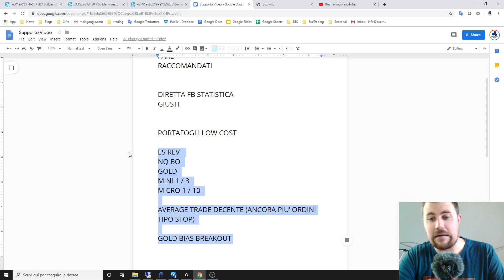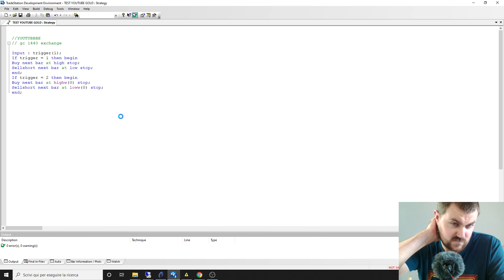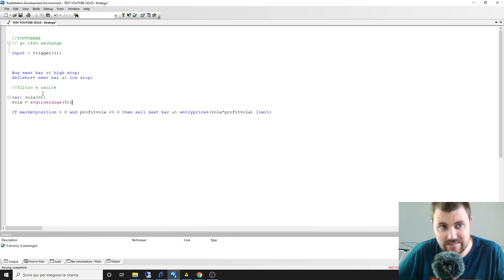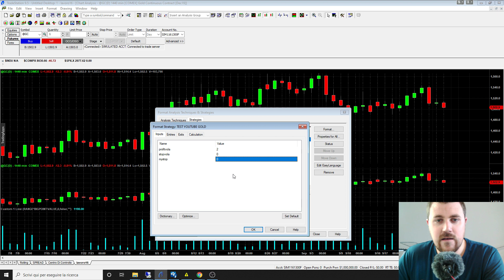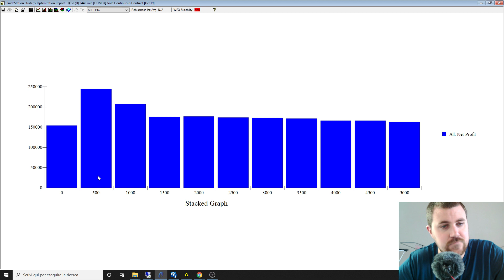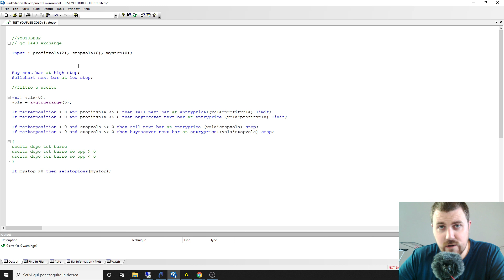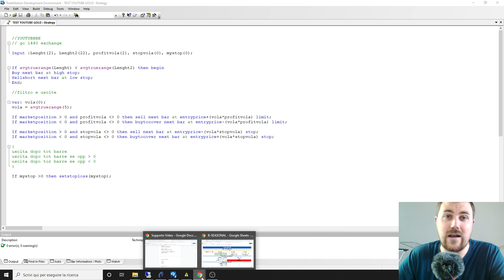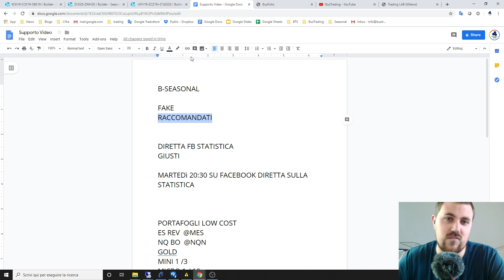COSTRUIAMO UN PORTAFOGLIO DI TRADING SYSTEM LOW-COST: PARTE 3 (GOLD!)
Vuoi sapere cosa è successo con Unger? Clicca qui Seasonal Spread Strategici - Impara la strategia di trading più famosa al mondo, gli spread stagionali

Vota il sistema sul mio blog:
buzfactor-2-metti-in-gioco-il-tuo-sistema-analisi-sistema-su-wheat-di-gianluca

Info:
Numero Verde: 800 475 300